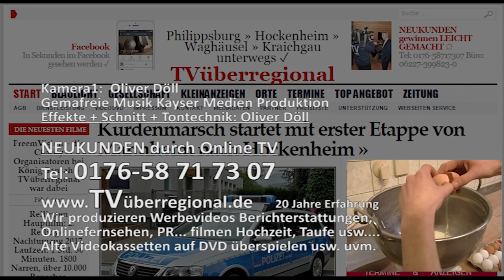Kreuz Bäcker Reilingen - Arbeit in der BACKSTUBE filmen - ZEIGEN SIE WAS SIE ANBIETEN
Interviews beim Kreuz Bäcker Reilingen - TVüberregional LIVE in der Backstube dabei - ZEIGEN SIE WAS SIE ANBIETEN und WAS SIE PRODUZIEREN

JEDER darf unsere Filme unverändert in seine Webseiten UNBEFRISTET einbinden.

Oliver Döll
TVüberregional -
Wir produzieren: Werbevideos, Infofilme um Interessenten zu neuen Mitglieder oder Kunden zu akquirieren.

Werbung, Pushwerbung, Videoproduktionen ob Spot oder Imagefilm, TV Serie oder Kinowerbung nach beiderseitiger Vereinbarung.

Hochzeiten, Geburtstage, Jubiläen, Vorankündigungen

Wir kümmern uns auch regelmäßig um Ihre Firmenwerbung als sei es unsere Firma. Mehr Infos auf unserer VIDEOZEITUNG

68789 St. Leon - Rot

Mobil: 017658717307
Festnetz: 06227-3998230